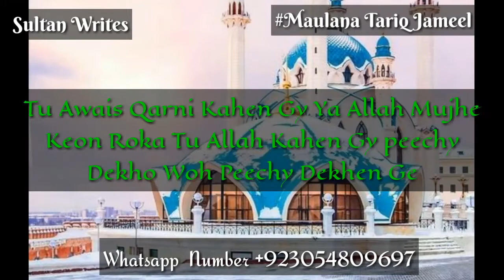Awais Qarni Whatsappa Status 30 Second 2018 || Maulana Tariq Jameel